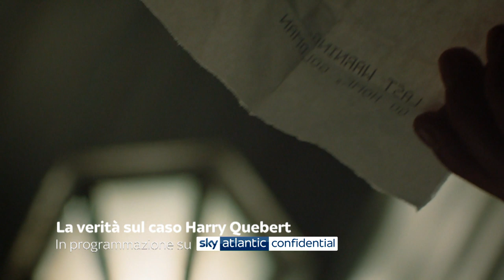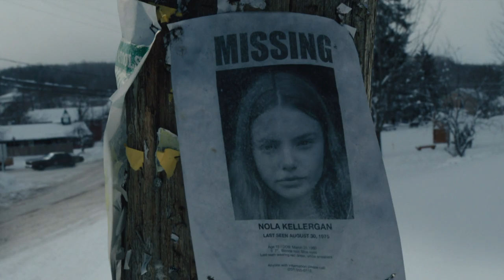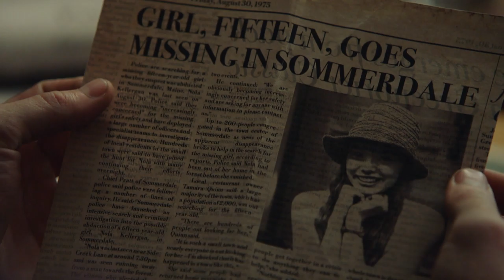Paolo Genovese e La verità sul caso Harry Quebert | Vanity Fair Stories | Sky Atlantic Confidential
Il regista di Perfetti sconosciuti esprime il suo punto di vista sulla serie diretta da Jean-Jacques Annaud, con Patrick Dempsey e basata sull’omonimo best seller d’esordio di Joel Dicker

È la serie che ha visto il ritorno in televisione di Patrick Dempsey dopo il successo di Grey’s Anatomy. Aurora (New Hampshire), giugno 2008. Nella tenuta del famoso scrittore Harry Quebert (PatrikDempsey), viene ritrovato il cadavere di una quindicenne, Nola scomparsa trentatré anni prima, nell’agosto del 1975. Accanto al cadavere il manoscritto originale del romanzo Le origini del male che ha dato fama mondiale a Quebert. Lo scrittore viene arrestato con le accuse di rapimento, omicidio e occultamento di cadavere. Ad andare in suo aiuto, con un’indagine parallela a quella della polizia per scagionarlo, è Marcus Goldman, giovane scrittore di successo nonché allievo di Quebert.

About Sky:

Sky Italia, media company del gruppo Sky, leader dell’intrattenimento in Europa, è nata nel 2003 e distribuisce i suoi contenuti su diverse piattaforme tecnologiche.

A partire da giugno 2018 Sky, oltre alla tradizionale offerta via satellite, propone due nuove offerte pay tv: una via digitale terrestre con 15 canali di serie tv, cinema, intrattenimento e sport; e una via fibra che dà accesso a tutti i pacchetti Sky attraverso la rete internet veloce.

È inoltre l’ecosistema Sky Q, la soluzione che integra tutte le diverse tipologie di ricezione - satellite, fibra e digitale terrestre - a offrire l’esperienza di visione più evoluta e coinvolgente di sempre, anche in 4K HDR, creando un unico ambiente di visione tra tutte le tv e i device connessi.

Con il servizio NOW TV Sky offre anche in streaming una selezione di contenuti di cinema, intrattenimento e sport. Il gruppo Sky, che da settembre 2018 è entrato nell’orbita di Comcast NBCUniversal, ha 23,7 milioni di abbonati in 7 paesi: Italia, Germania, Austria, Regno Unito, Irlanda, Spagna e Svizzera. L’azienda promuove un business responsabile con l’attuazione su scala internazionale di progetti concreti come Sky Academy e Sky Ocean Rescue – Un Mare da Salvare, e Sky Cares per dare il proprio contributo attivo al benessere collettivo.